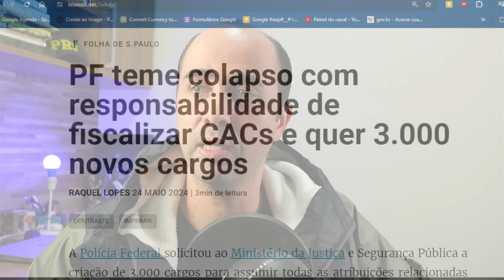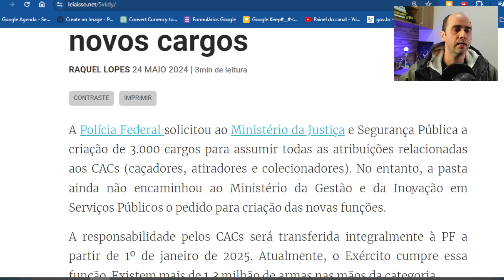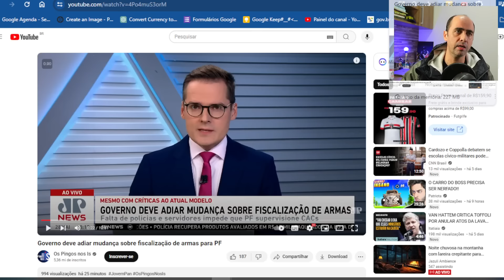Concurso da PF em risco devido ao adiamento da fiscalização de CACS?